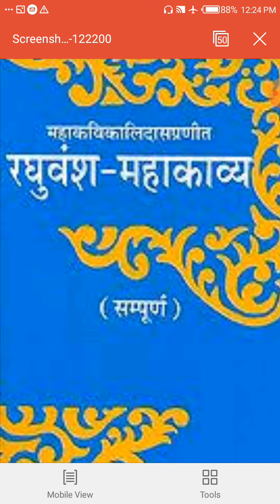रघुवँशस्य षष्ठः सर्गः,पार्ट1,योगेश कुमार शर्मा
बीए पार्ट तृतीय